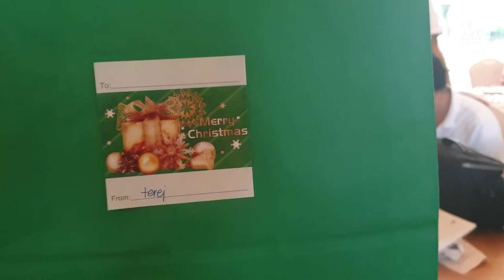Team ExZITS Christmas Party @Marco Polo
Also Tatay Gen's birthday :)